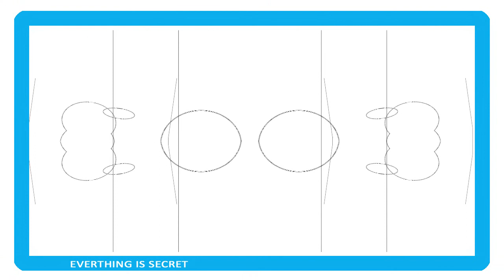THE LANGUEGE OF NEW TECH.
Are you doing what you believe in?
Forbidden Knowledge, StorieS.& alternative introduction, overview to the new technology of the future.

you may get a NOBEL PRIZE or not after this video SO PLZ